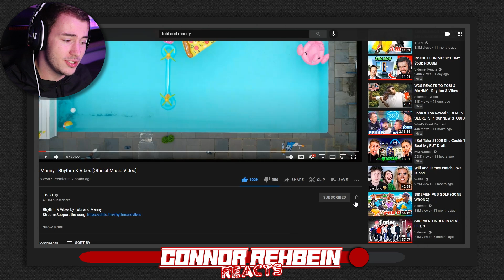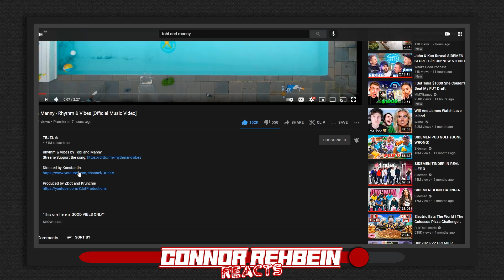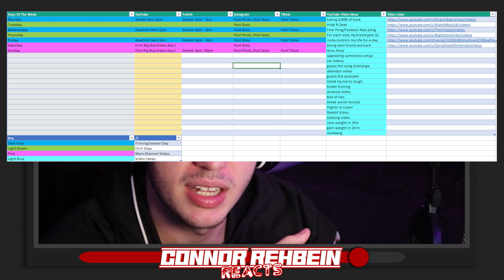Reacting To Tobi & Manny - Rhythm & Vibes [Official Music Video] | TOBI HAS A GIRLFRIEND!?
Camera Mic
Main Mic
Camera mini tripods
Camera Handle/Mounts
Camera Light Panel
Mini Studio
Camera Monitor kit